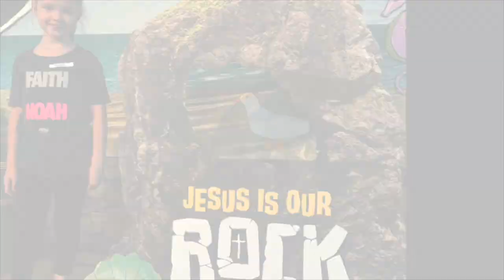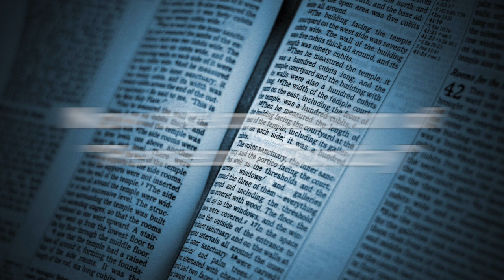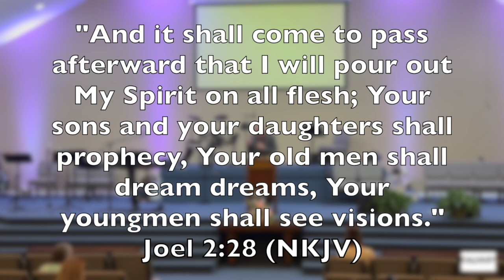"Pentecost Sunday" part 2